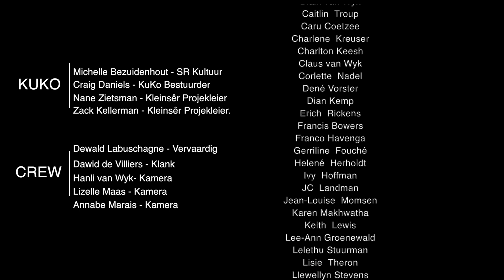SRc KuKo : Kleinsêr Uitdunne 2014 - Helshoogte